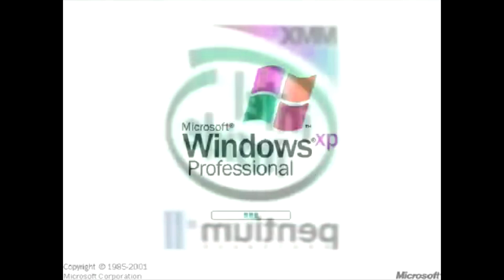preview 2 xp effects fixed in rjgunner111 major & reversed